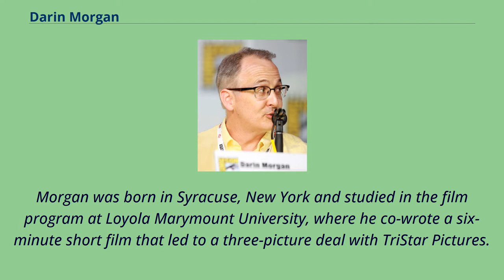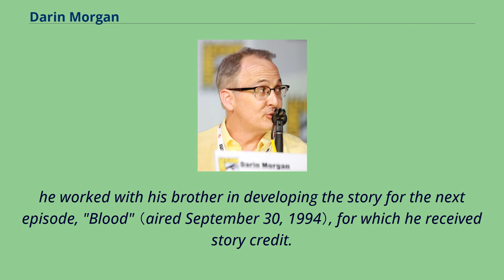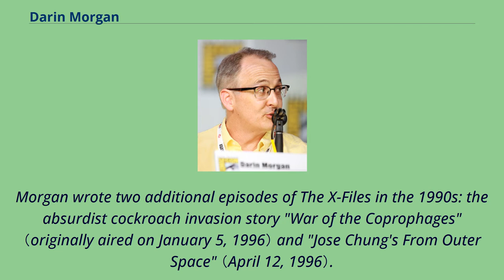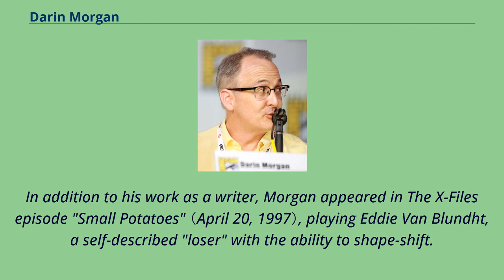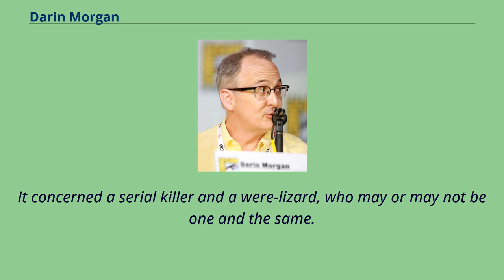Darin Morgan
Darin Morgan （born 1966） is an American screenwriter best known for several offbeat, darkly humorous episodes of the television series The X-Files and Millennium.
His teleplay for the X-Files episode "Clyde Bruckman's Final Repose" won a 1996 Emmy Award for Outstanding Writing for a Drama Series.
In 2015, Morgan wrote and directed one episode for The X-Files season ten, and returned again in 2017 to write and direct another episode for season eleven.
He is the younger brother of writer and director Glen Morgan.
Morgan was born in Syracuse, New York and studied in the film program at Loyola Marymount University, where he co-wrote a six-minute short film that led to a three-picture deal with TriStar Pictures.
Morgan subsequently wrote a number of unproduced screenplays and appeared in two small guest roles on The Commish and 21 Jump Street, where his brother Glen was a writer.
In 1994, Morgan was cast as the Flukeman, a mutated flukeworm the size of a human being, in "The Host", a second-season episode of The X-Files, where his brother, Glen, worked as a writer and producer.
The episode originally aired on September 23, 1994.
The role required Morgan to wear a cumbersome rubber suit for twenty hours at a stretch, an experience he described as "terrible, just horrible." Subsequently,
he worked with his brother in developing the story for the next episode, "Blood" （aired September 30, 1994）, for which he received story credit.
At the suggestion of producer Howard Gordon shortly thereafter, Morgan became a full-time staff writer for The X-Files, where he wrote his first episode, "Humbug" （originally aired on March 31, 1995）.
A quirky, funny, someti...